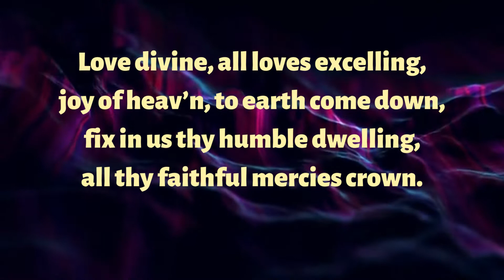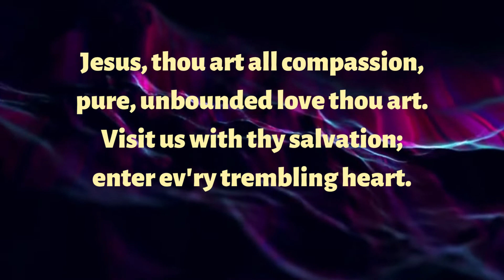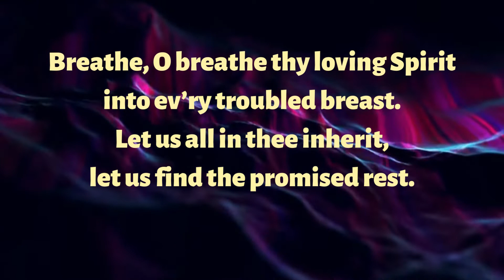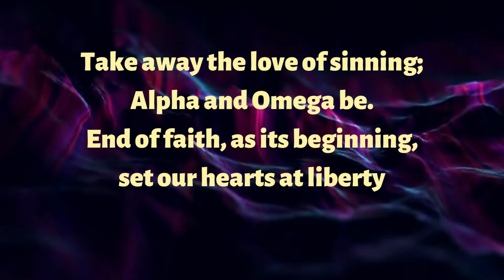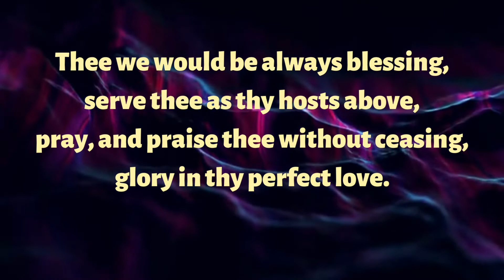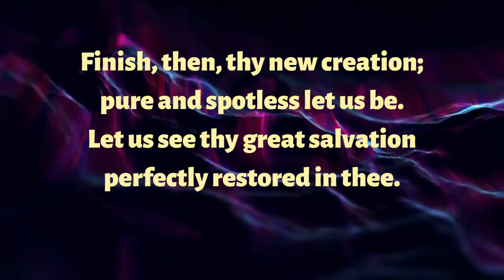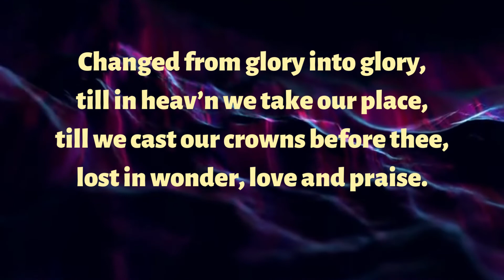Love divine all loves excelling lyrics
joy of heav’n, to earth come down,
Jesus, thou art all compassion,
enter ev'ry trembling heart.